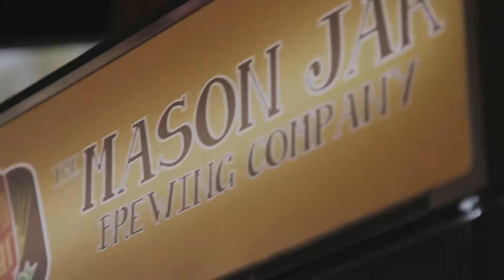Business Spotlight-The Mason Jar Brewing Company